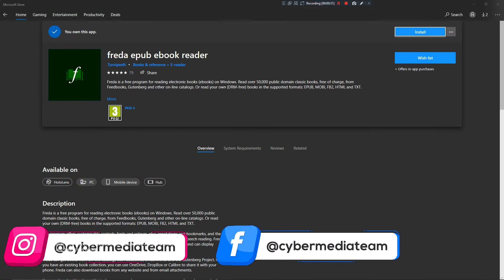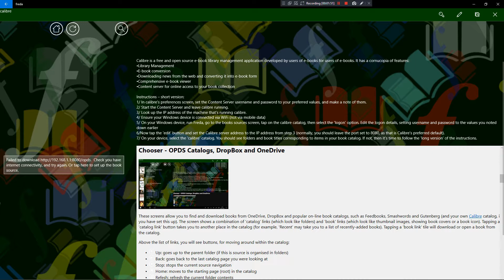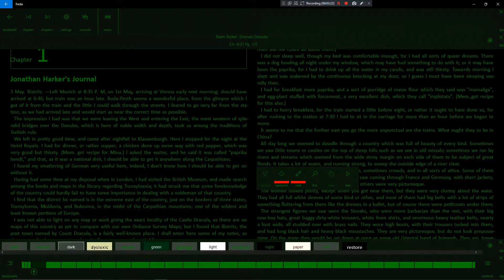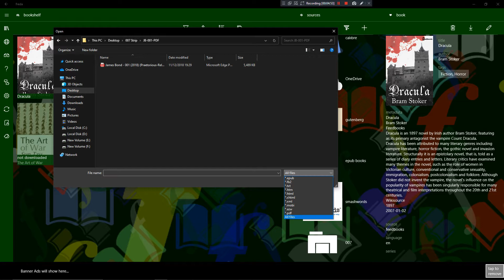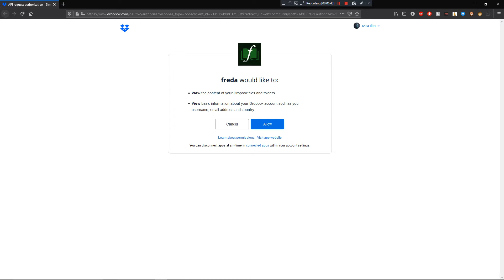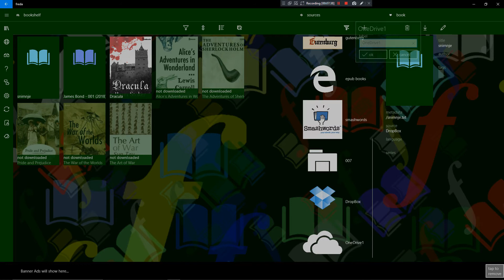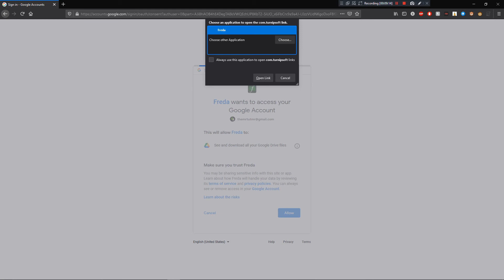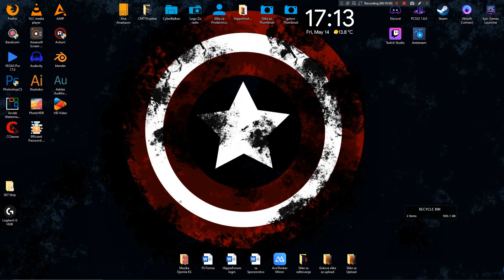Freda Ebook Reader | Zanimljiv , dobar a besplatan?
◀ Specifikacije ▶
AMD Radeon 560 RX 4 GB
16GB RAM
1TB HDD
XBXO ONE S
PS4
Audio-Tehnica AT2020
Elgato Game Capture
Chair : Red Fighter

=-=-=-=-=Pratite nas =-=-=-=-=